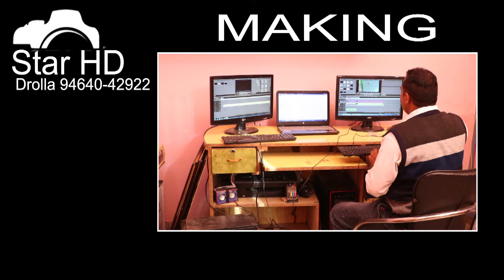Making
Star HD  studio